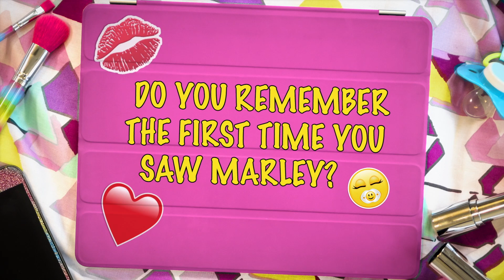Chloe Patton: My Labour Story | Teen Mom UK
Teen Mom UK throwback! Chloe Patton talks through giving birth to baby Marley from her waters breaking and having contractions to seeing little Marley for the first time!